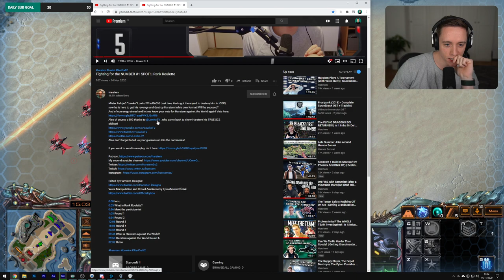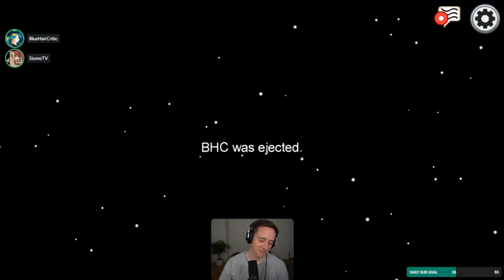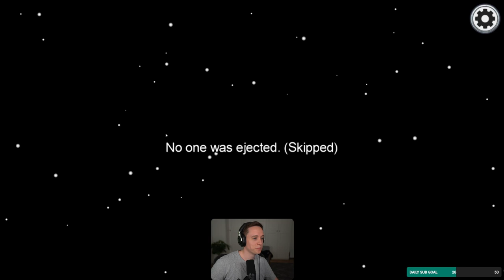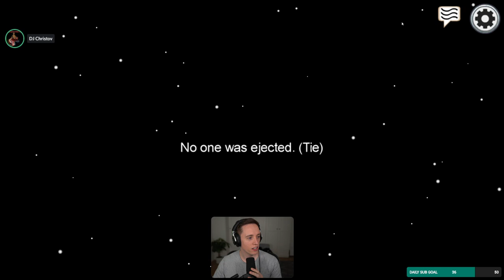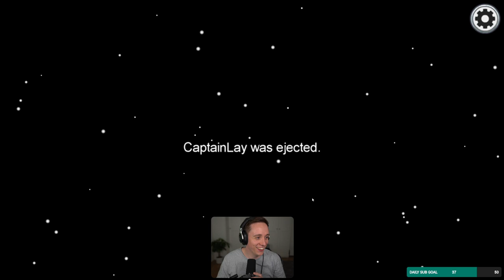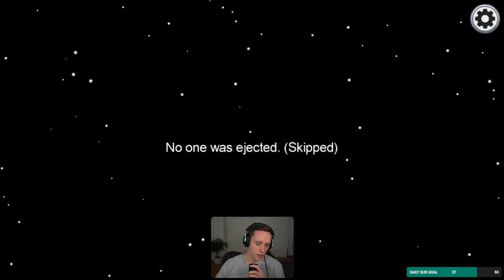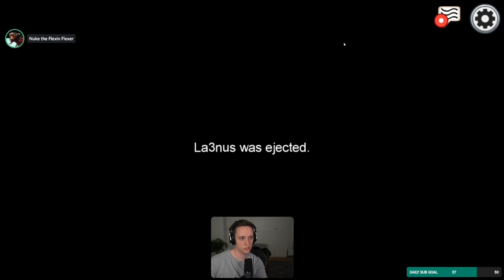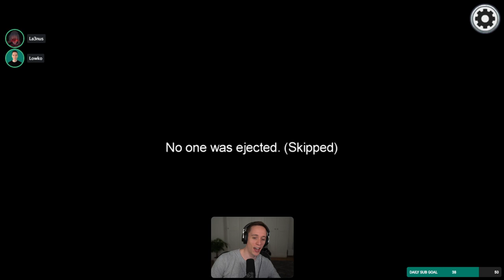LowkoTV: November Patreon Arcade Night !(2020)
This is LowkoTV Patreon Arcade Night from 14 November 2020 ! Enjoy it !